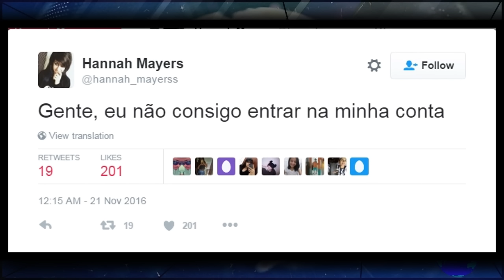HANNAH MAYERS É HACKEADA E TEM VÍDEOS EXCLUIDOS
Deus te ama e eu tbm. ;)

Alex Alves

Tags adicionais: Hannah mayers, Possuida, hannah mayers e Clone, Tabuleiro OUIJA, hannah Mayers hackeada, naonymous